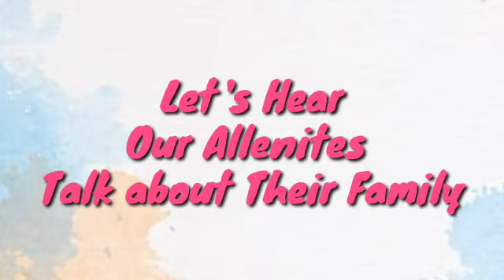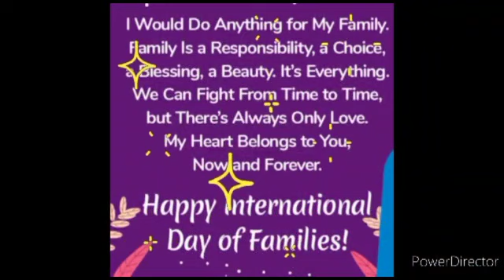International Family Day is celebrated to show love and care to most important people in our lifeOur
International Family Day is celebrated to show love and care to most important people in our life Our Family. It's a great day to do everything that you want together with your beloved ones.
Here's our Allenites of Allenhouse Public School, Ghaziabad have shared their feelings about their family and different set of memories that they have shared through pictures.